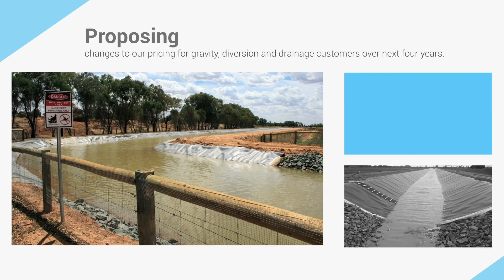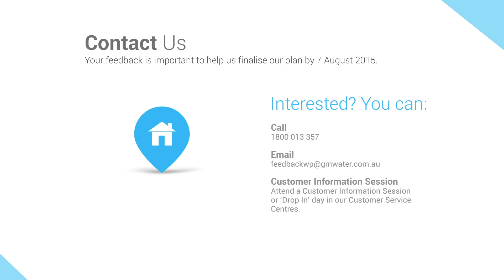Water Plan (2016-2020)